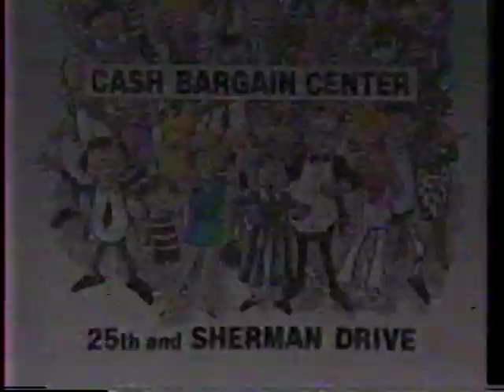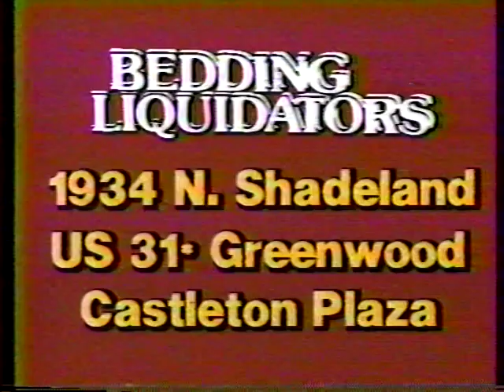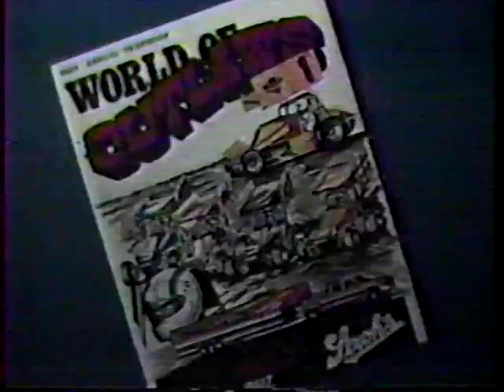WTTV TV-11 Sammy Terry presents "A Bucket of Blood" a 1959 b/w Roger Corman horror classic. PT.1.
a vintage horror host broadcast from Sammy Terry and he's hosting "A Bucket of Blood"...a Roger Corman classic b/w film.